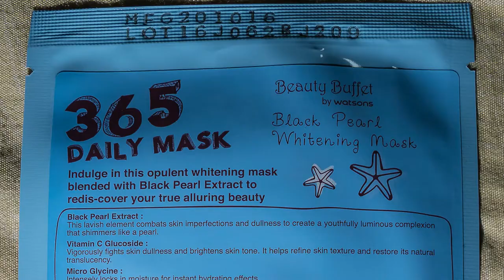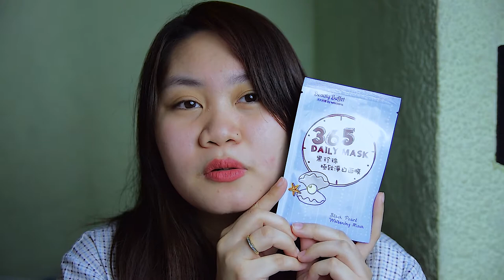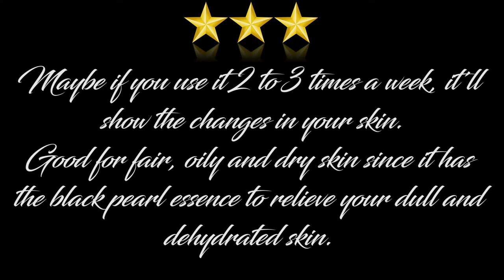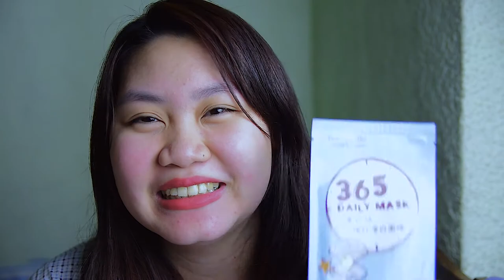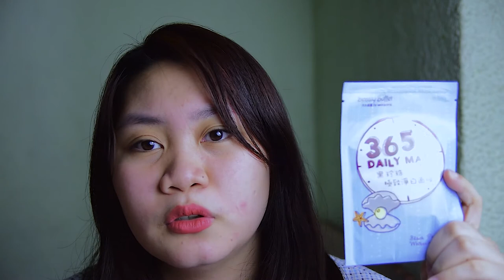The 1 Dollar Facial mask - 365 Mask Beauty Buffet by Watsons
365 Mask Beauty Buffet by Watsons
The 1 Dollar Facial mask

3 star
- For a cheap price of 60 pesos it's a good product however, it was not that very effective for a first time use, it only made my face cool.
- Maybe if you use it 2 to 3 times a week, it'll show the changes in your skin.
- Good for fair, oily and dry skin since it has the black pearl essence to relieve your dull and dehydrated skin